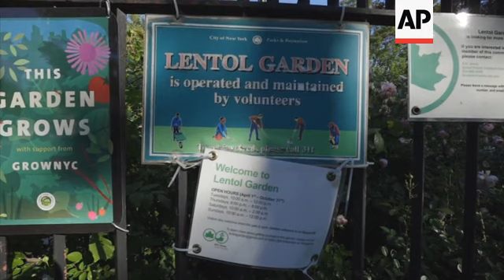Garden offers sense of community for New Yorkers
(27 May 2020) As New York grapples with the COVID-19 outbreak and the city's shutdown, a small community garden is offering solitude and a sense of belonging.
"With all of this crazy fear, getting back to the outside would really matter," Randy Sandlin, 59, an artist and organizer of the Lentol Garden in Greenpoint, Brooklyn, said.
Sandlin took over operations of Lentol Garden, a lush oasis running along an offramp of the Brooklyn Queens Expressway in 1995.
Completely volunteer operated, the garden evolved into a therapeutic environment, one where members could escape the daily grind in the city.
"I think when we're in our apartments, our minds go crazy," Sandlin said. "The sounds of the emergency vehicles going and we know what that stands for. But when we come here, the green sort of comforts us."
Polama Soledad, 42, has been an advocate of the healing powers of the garden long before the virus outbreak.
A cancer survivor, she used the garden as a safe space to be outside. During her recovery, she was assigned a special plot away from direct sunlight to accommodate her condition.
"Just being in the earth, I think the juxtaposition between city life and planting is such a relief," she said.
Members of the garden have come seeking safety in solitude but also safe interactions with their community.
"We're actually able to keep doing something that's physically engaging with other people and we're able to talk about it, maybe process our feelings around all the stuff that's going on the other side of the fence," Simone Mangano, who frequents the garden during the outbreak along with her husband and five-year-old daughter, Beatrice, said.
"This is the only place I think that she wants to come because it hasn't changed as much."
The family treats the garden like the backyard they're missed as city dwellers.
Sandlin and the community have an enormous amount of pride and appreciation for the time and work that goes into taking care of Lentol Garden. Inside the garden, all their worries around life, death and the virus dissipate.